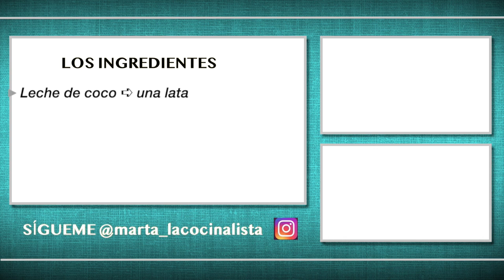NATA MONTADA VEGANA⎮Sólo 3 ingredientes! SÚPER RICA!💖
Hoy en LA COCINA LISTA preparo una deliciosa nata montada con solo 3 ingredientes!!  Esta nata la podréis usar con postres, pasteles, bizcochos, con fruta o como glaseado para cupcakes.

❤️CÓDIGO 👉🏼LACOCINALISTACOSORI20

📌MI BATIDORA
📌MI PESO COCINA
📌MI TOSTADORA
📌MI PANIFICADORA
📌MI HORNO
📌 MIROBOT DE COCINA
📌 PROCESADOR DE ALIMENTOS

INGREDIENTES
1 lata de leche de coco
1 cucharada de sirope de agave
1 cucharadita vainilla

➡️ EQUIPO USADO PARA GRABAR ESTOS VÍDEOS 🎥
📌OBJETIVO 16-35GM
📌OBJETIVO 18-105G
📌TRÍPODE MANFROTTO

😀👌🏼🇬🇧EL LIBRO DE MI HERMANA